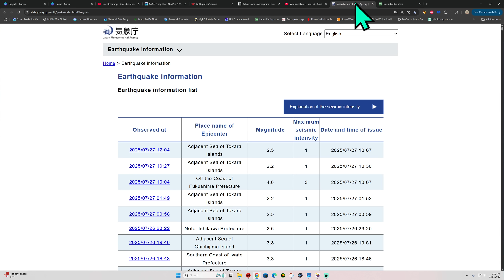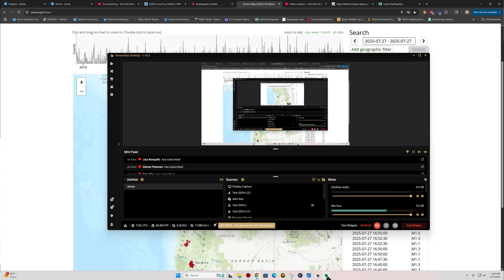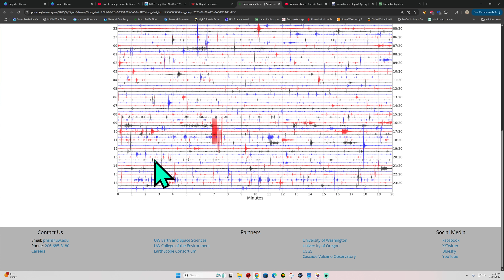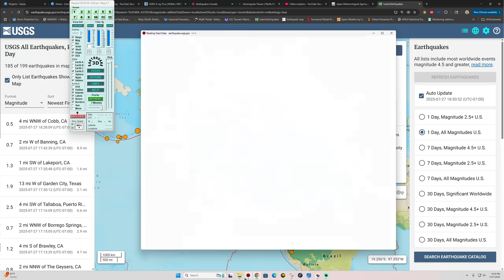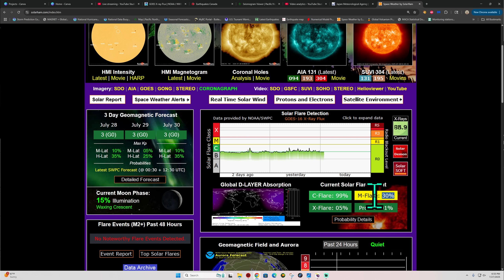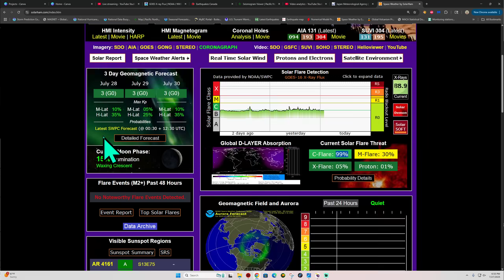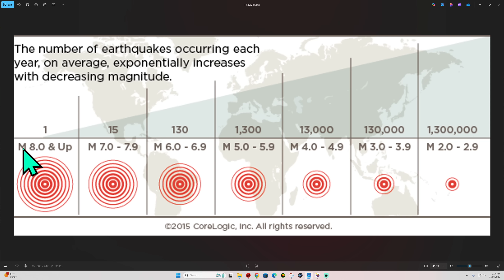4.8 Earthquake New Zealand. Watch the Hikurangi Subduction Zone. Alaska EQ uptick Sun. Night